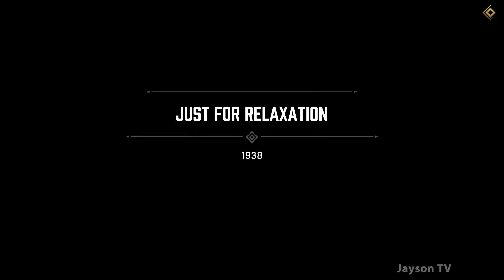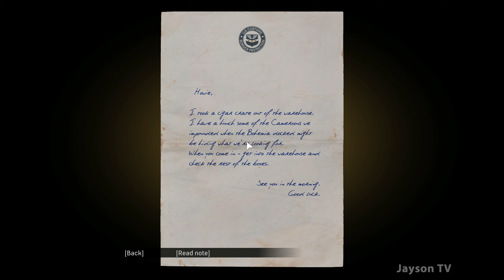Mafia Definitive Edition Walkthrough PC - High Aiming Accuracy - Classic Difficulty - Part 8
ELECTION CAMPAIGN

Set within the fictional city of Lost Heaven, Illinois (based on Chicago) during the 1930s, the story follows the rise and fall of a Lost Heaven Sicilian-American mobster, Tommy Angelo within the Salieri crime family. Alongside the story mode, players can also explore the city in an open world mode, which features side missions and the ability to find secrets at their own leisure.

Timestamps:
00:00 - Channel Intro
00:05 - Election Campaign
26:14 - Just For Relaxation

PC specs:
MOBO: ASUS TUF Gaming x570-plus WI-FI
Processor: Ryzen 7 3700x
GPU: Gigabyte RTX 2070 Super Gaming OC 3x
SSD: Samsung 970 EVO Plus V-NAND SSD 500gb
HDD: Seagate Barracuda 2TB
RAM: Corsair Vengeance RGB pro 3200MHz 16gb (2x8gb)
PSU: Corsair RM Series RM750 80plus Gold (Fully Modular)
CPU Cooler: NZXT Kraken x62
Monitor: ASUS TUF vg27aql1a